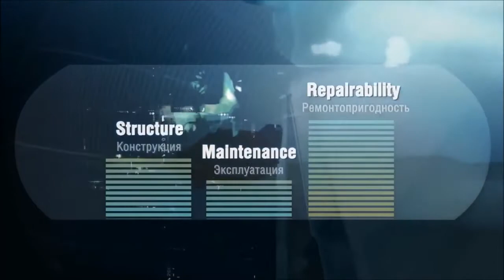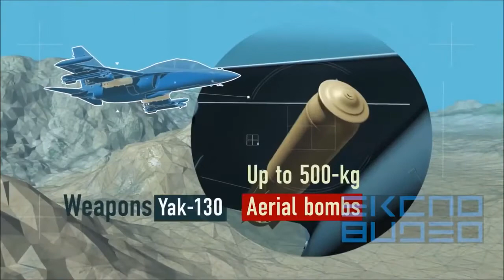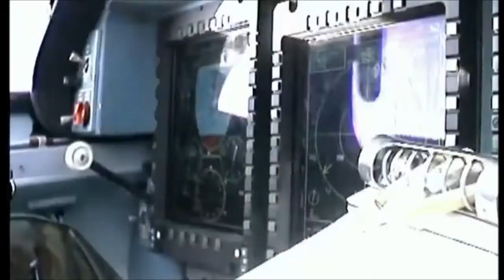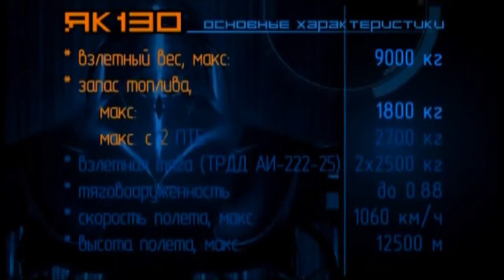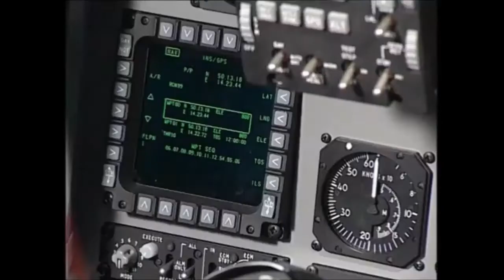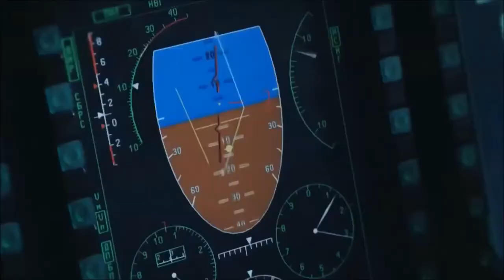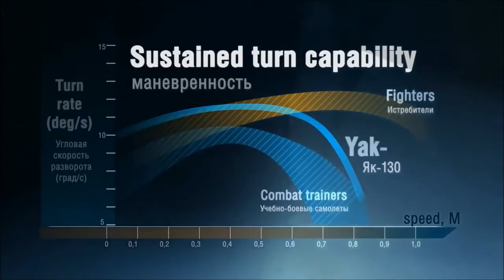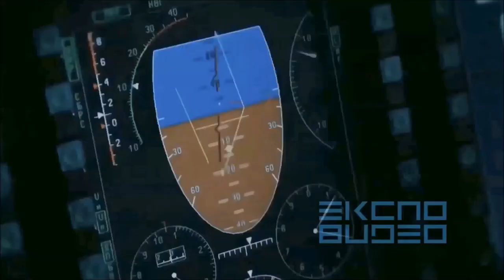PAF FA-50 SIMILARITY SYSTEMS UPGRADES 2016 2017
BRAND-NEW-UNITS-ARRIVE-&amp;-TO-BE-UPGRADED-AFTER-PROCUREMENTS